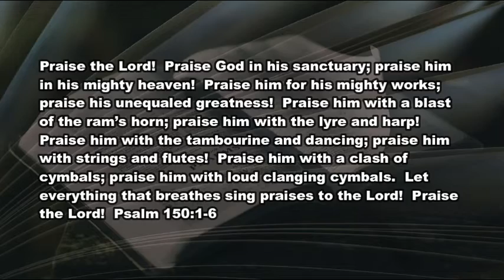4 21 21 Everything that Breathes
Eating bugs or words of praise just won't do!